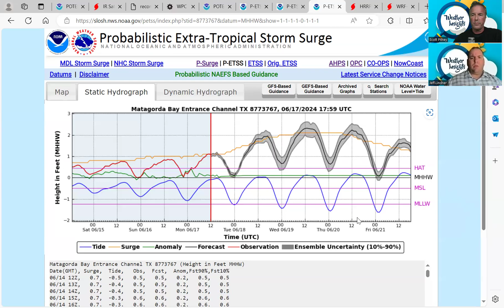Weather Insights Podcast Tropical PM Edition for 6 17 24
Weather Insights Podcast Tropics Update for 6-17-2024 PM Edition

Click on or paste this YouTube link into your browser to watch and listen as meteorologists Jeff Lindner and Scott Pitney discuss the latest on the tropics and what to expect in the upcoming weeks.